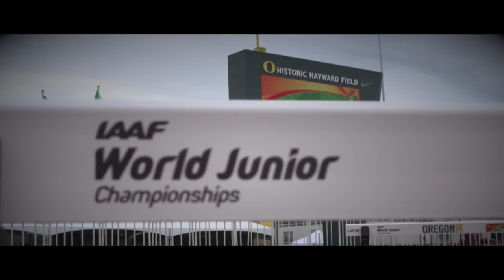IAAF World Junior Championships 2014 - Sven Martin SKAGESTAD NOR Discus Throw Men Bronze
Sven Martin SKAGESTAD NOR Discus Throw Men Bronze